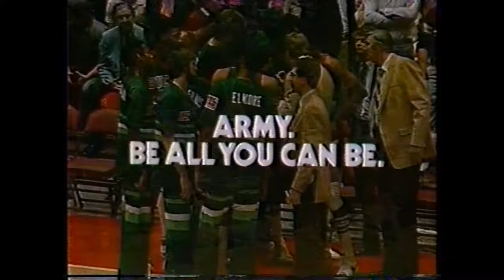1981 ECSF Game 1- Bucks at 76ers - 4/5/1981